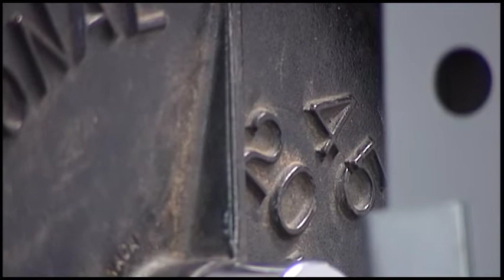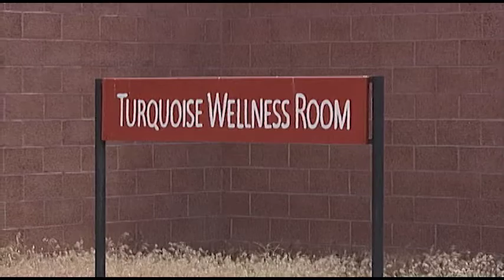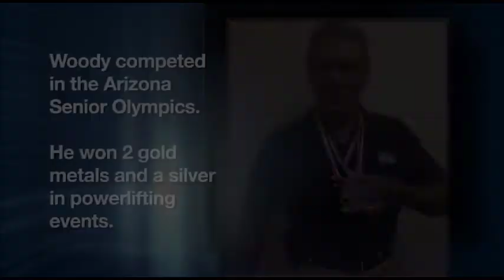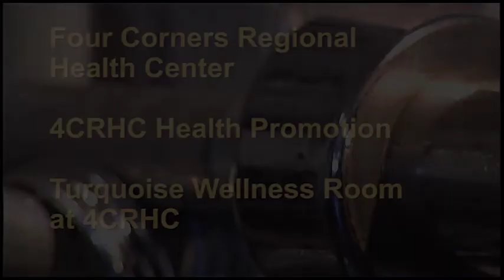Strong Warriors Woody Lee Story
In 2014, Woody Lee (Navajo) competed in the Arizona Senior Olympics and won two gold metals and a silver in powerlifting. As a 57 year old Navajo, his story is inspiring and gives a life lesson of health and well being. Navajo elders face unique challenges living on the Navajo Reservation, and Mr. Lee has defied many odds and achieved great health through physical activity and overall fitness.